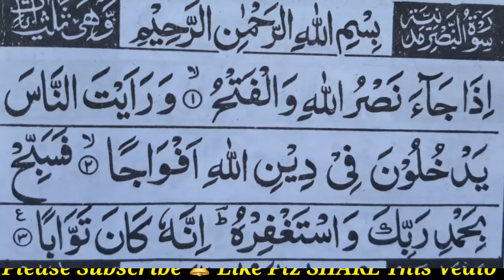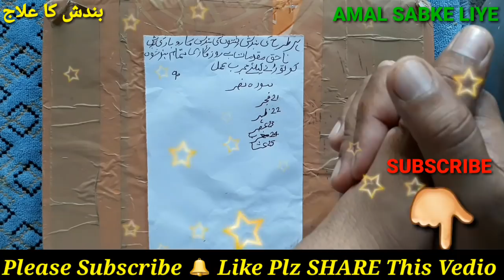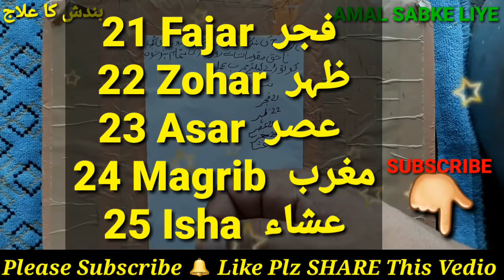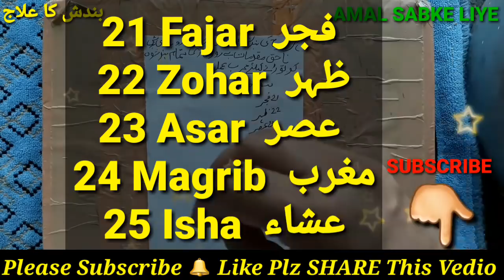love marriage | bandish todne ka amal | aulad ke liye wazifa | Jadu | Jinnat | Dushman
Vashikaran

About  me "Molana Muhammad Furqan owais Raza qadri
is video mein bataya gaya hai agar kisi ke yahan Aulad nahi ho rahi hai Kafi oil Aaj Ke Baad Bhi Koi result nahi mil Pa raha hai tu ab Pareshan hone ki zarurat nahi Alhamdulillah is Amal ki Barkat Aulad ho jayegi ya Kisi bachi ladki ne ladke Ka Rishta nahi ho raha hai tu Rab ke Fazal Se Allah Hi Ne Chaha Toh Rishta ho jayega
Alhamdulillah is Amal ki Barkat se Hara Hua kaam ban jayega Agar Kisi Kaam mein aapke rukawat aa rahi hai kaam band nahi pata hai aap Pareshan rehte hain to above Rani Ki Zaroorat Nahi Mere Rab Ne Chaha is Hamal ki Barkat Se Har Tarah ka Bigda Hua kaam Aasan Ho Jayega behtareen asnoda mujarab Hai istemal Kare aur fayda Hota Hai